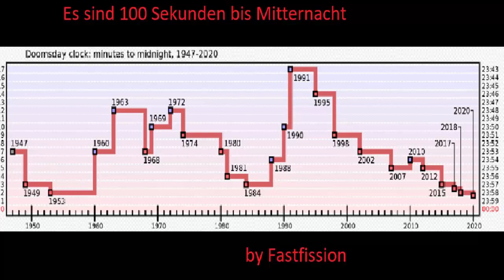Atomkriegsuhr 2020 - 100 Sekunden bis Mitternacht